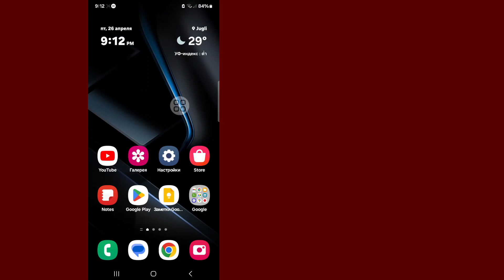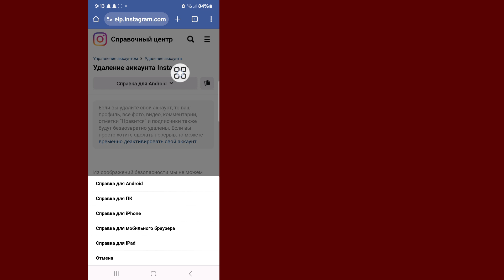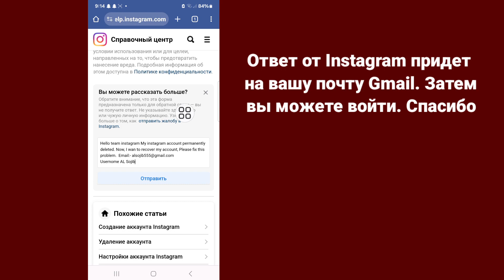Как восстановить навсегда удаленный аккаунт Instagram? (Новый метод 2024)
Здесь, в этом видео, я покажу вам [Как восстановить навсегда удаленный аккаунт Instagram 2024].  внимательно смотрите это видео и не пропускайте это видео. Если вы пропустите это видео, вы не очень хорошо поймете, поэтому, если у вас возникнут какие-либо проблемы, вы можете задать мне и оставить комментарий ниже, я постараюсь решить вашу проблему, если вам нравится это видео, пожалуйста, нажмите «Нравится» и  подпишитесь на мой канал спасибо.🙏

  Другие похожие вопросы:

  как восстановить безвозвратно удаленный инстаграм 2024
  восстановить удаленный аккаунт инстаграм
  как восстановить учетную запись inatagram 2024 справочный центр instagram восстановить учетную запись
  Восстановите удаленный аккаунт Instagram в течение 30 дней.
  Как восстановить удаленный аккаунт Instagram без пароля
  Восстановить удаленный аккаунт Instagram Reddit
  Можете ли вы восстановить удаленную публикацию в Instagram?
  вход в Instagram
  Восстановить аккаунт Instagram
  Можно ли повторно активировать удаленный аккаунт Instagram?
  Как мне вернуть навсегда отключенный аккаунт Instagram?
  Можно ли отследить навсегда удаленный аккаунт Instagram?
  Как долго Instagram удаляет аккаунт навсегда?

Восстановить аккаунт Instagram